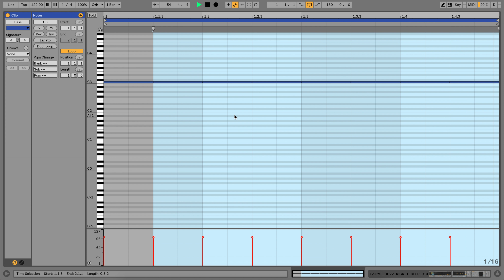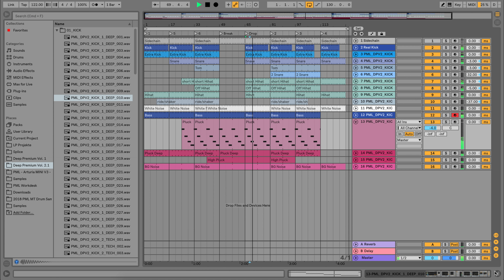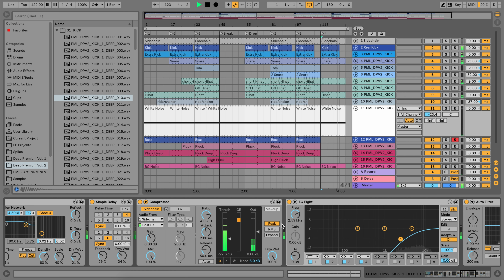Full Track Made With One Kick Sample (Ableton Live)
This Is A Track Made With One Kick Sample in Ableton Live

★ FILES & SOUND PACKS ★

★ DAILY PRODUCTION TIPS ★

★ LEARN MORE WITH OUR COURSES ★

• Ableton Beginners Courses
• Tracks from Start To Finish
• Harmony, Chords and Melody Courses
• Massive, Serum, Arturia Sound Design Courses
• Mixing & Mastering Courses

★ SOUND PACKS ★

(by getting these sound packs, you are supporting this channel)

★ FOLLOW US ★

★ INSPIRATION ★

Francois Rengere, Parquet Recordings Style

We are PML (Production Music Live), two music producers with an insatiable passion for great sound design, audio engineering and electronic music production. We share our knowledge and skills on YouTube and also via in-depth Start-To-Finish production courses on our website.